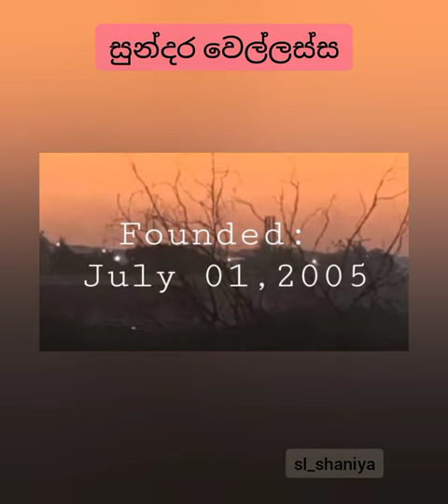ඌව වෙල්ලස්ස විශ්ව විද්‍යාලයේ ලස්සන...❤️❤️❤️| Uva Wellassa University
ඌව වෙල්ලස්ස විශ්ව විද්‍යාලය ඉතා අලංකාර හා දුටුවන්ගේ සිත් ඇදගන්නා සුළු පේරාදෙණිය විශ්ව විද්‍යාලයට නොදෙවනි සුන්දරත්වයකි යුතු අපූරු විශ්ව විද්‍යාලයකි.